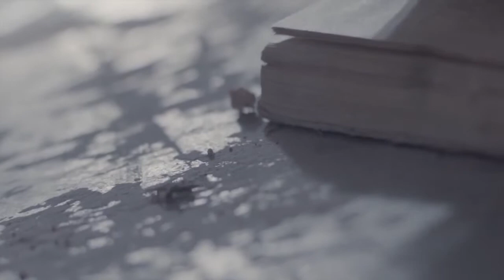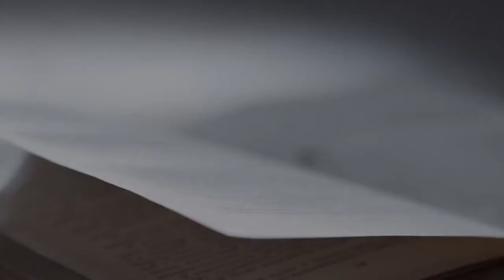Григорий Лепс - Водопадом